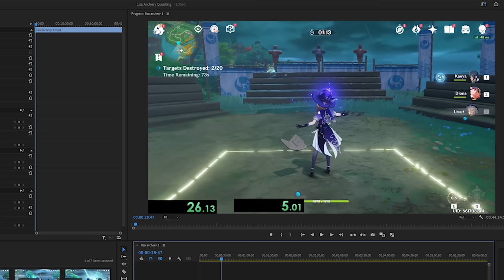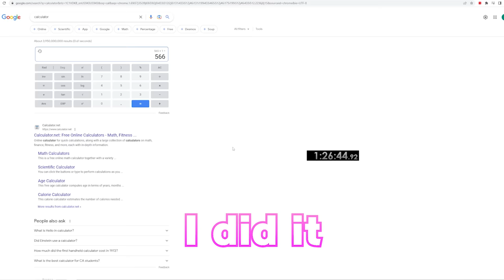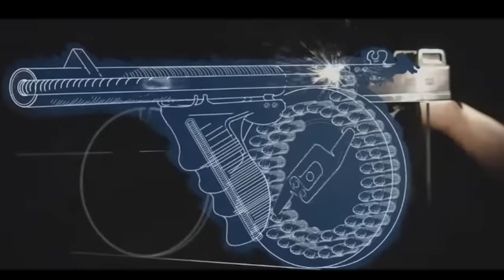Can You Beat Sumeru Only Using Noelle??!!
The Mighty Beyblade Noelle continues on her journey to become the very best. This time she comes across the nation of Sumeru. Will she be able to perform another clean sweep, or will this be the end for Noelle?